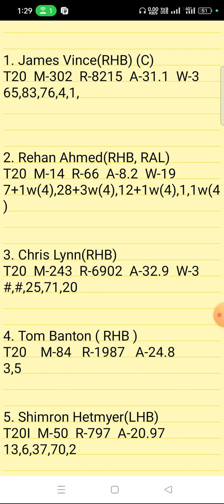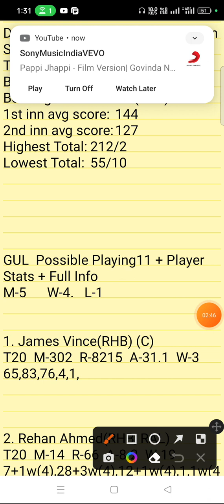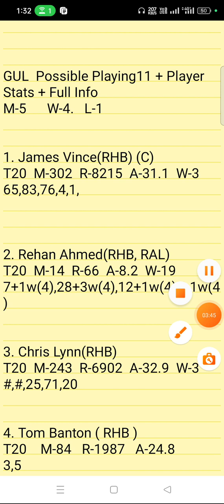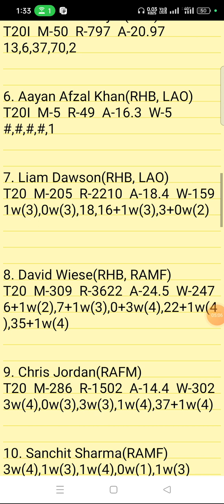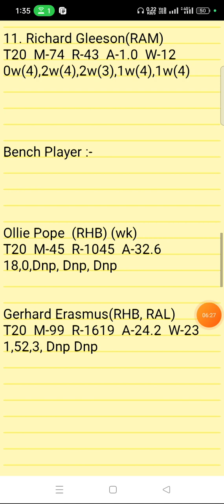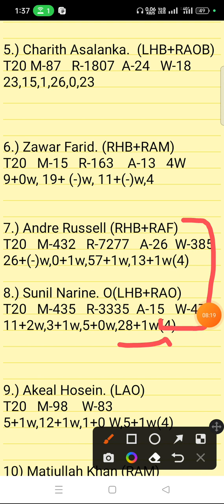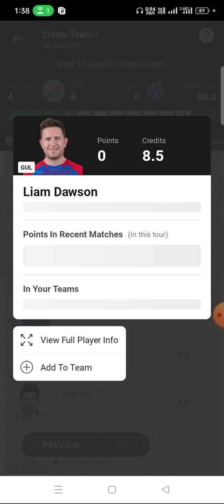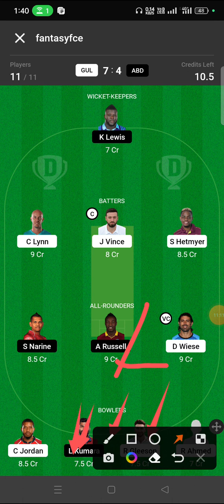GUL Vs ABD Dream11 Prediction | gul vs abd dream11 team | UAET20 | gul vs abd dream11 gl team | live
gul vs abd linup.
Gulf vs Abu Dhabi linup.